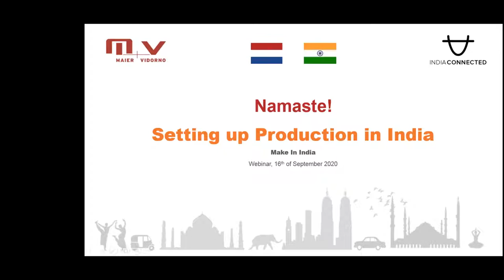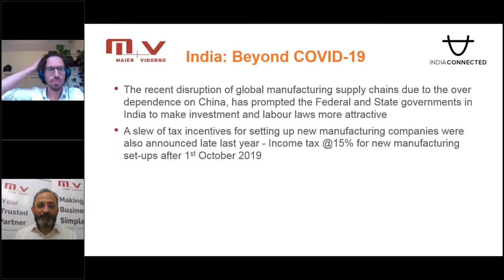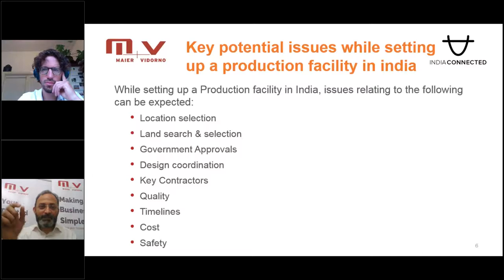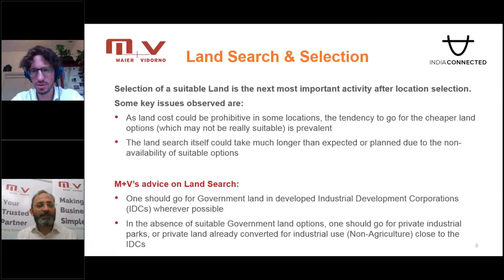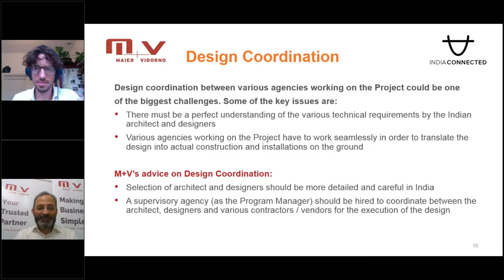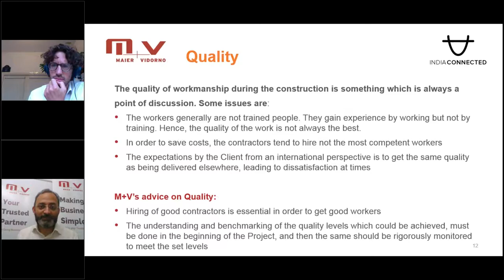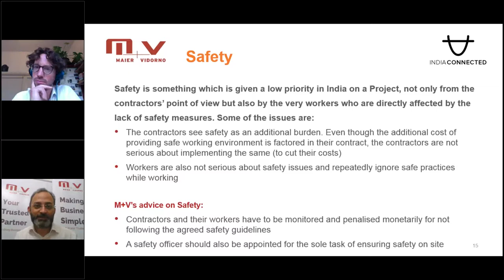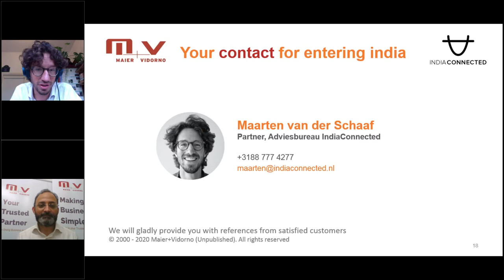Webinar : Setting up production in India | IndiaConnected Netherland | Maier+Vidorno India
India has many advantages as a manufacturing hub for companies worldwide. The country has low-costs in manufacturing, relatively cheap land and labour, ever-improving infrastructure and favourable business policies. Furthermore, there are reduced corporatetaxrates and government support.
We have organised a webinar on 16th Sep 2020 with IndiaConnected. to register.
Here our experts ( Shavikesh Goel & Maarten van der Schaaf) will talk about the opportunities and the road ahead for setting up a manufacturing facility in India.
This webinar is for CountryHeads, CEOs, MDs, & CXOs of foreign companies. Especially, those who are looking at setting up new manufacturing plants or considering a change in its manufacturingstrategy.